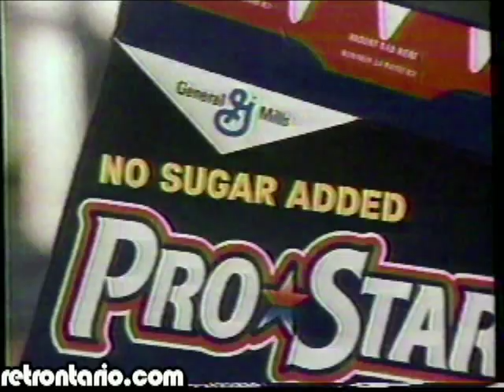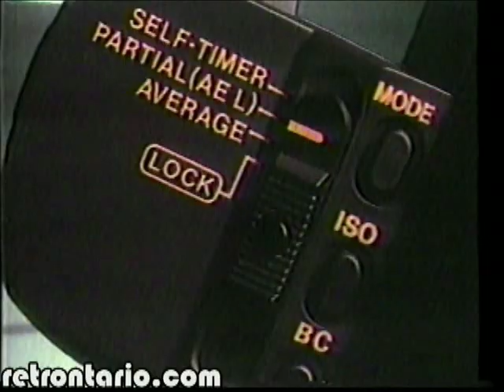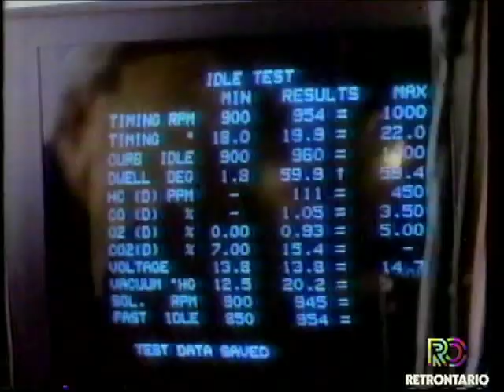GRETZKY SELLS OUT: ADVERTISING GREAT ONES!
Here is a collection of some of the TV advertisements Wayne Gretzky appeared in during the 80s and 90s. If you can remember any more, please post them here and we'll try to track down original tape.